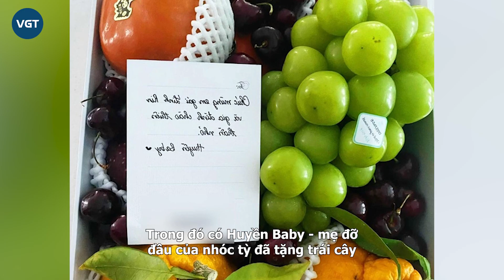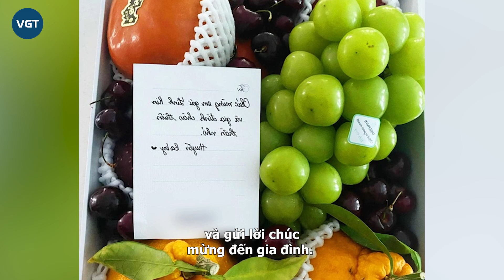Linh Rin khoe quà xịn từ Tiên Nguyễn và bạn bè, CĐM réo tên Tăng Thanh Hà vì điều gì?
Sau thời gian dài kín tiếng về chuyện có bầu cùng ông xã Phillip Nguyễn, mới đây nhất Linh Rin đã có động thái đầu tiên sau khi hạ sinh con gái đầu lòng. Những món quà bạn bè, người thân dành tặng cho gia đình đã được cô tiết lộ và gửi lời cảm ơn.

Ngày 29/11 vừa qua, theo thông tin mà Phillip Nguyễn chia sẻ trên trang cá nhân, cộng đồng mạng đã ngầm xác nhận Linh Rin đã “vượt cạn” thành công. Con trai tỷ phú Johnathan Hạnh Nguyễn từng hé lộ tên ở nhà của em bé là Cà rốt. Mới đây gia đình đã tiết lộ tên thật của bé được đặt là Caroline.